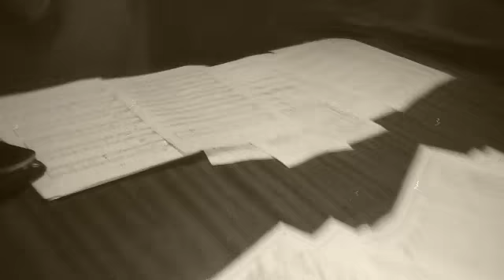A Tribute To Charles Mingus. Remember Rockefeller in Attica.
Концерт - посвящение великому джазовому контрабасисту Чарли Мингусу.
JFC Jazz Club / Petersburg, Russia 2013.
Евгений Пономарев - рояль
Петр Михеев - барабаны
Андрей Половко - тенор/саксофон
Игорь Тимофеев - альт/саксофон
Кирилл Бубякин - баритон/саксофон
Антон Боярских - тромбон
Григорий Воскобойник - контрабас